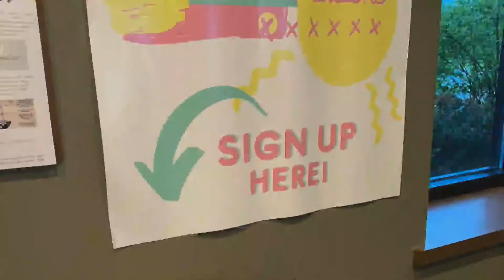FCC 6/12/22 Sunday Worship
Faith Community Church New Richmond 6/12/22 Sunday Worship Service